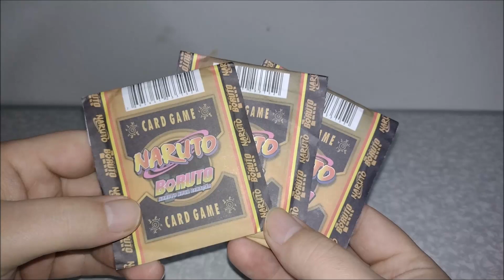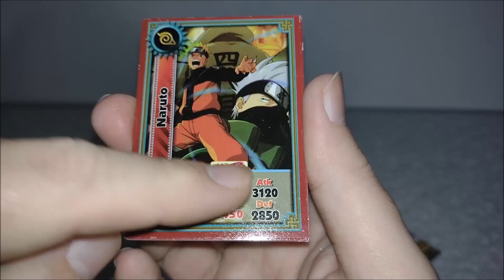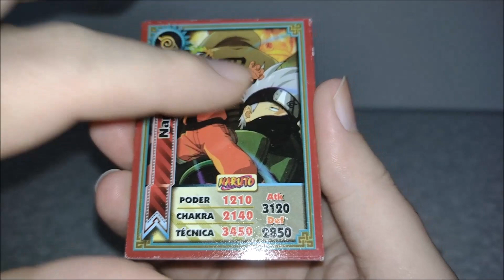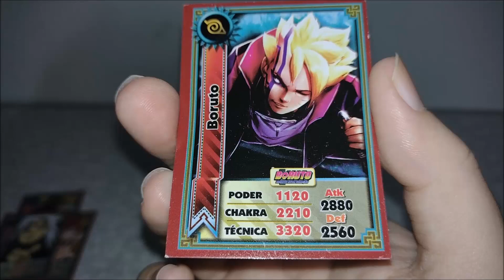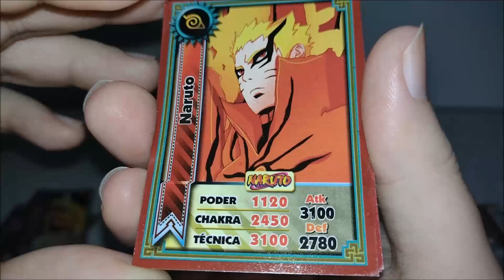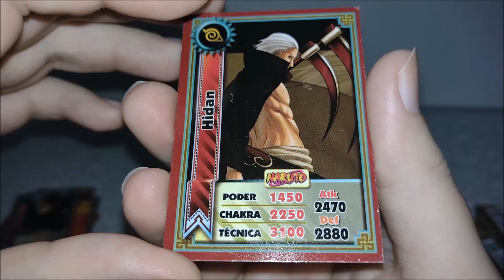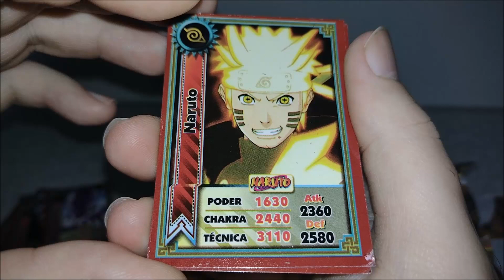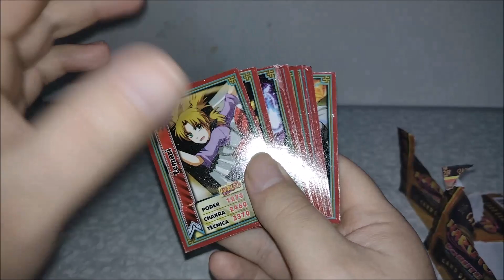Abrindo Cards de Banca Naruto e Boruto !!! Esse Não É o Naruto !!!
Vídeo Abrindo Cards de Banca Naruto e Boruto